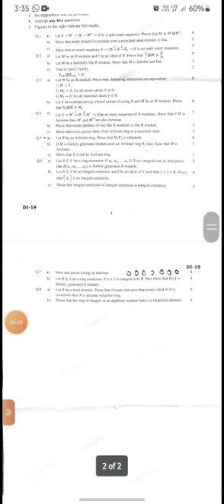KBCNMU Previous Year Question paper